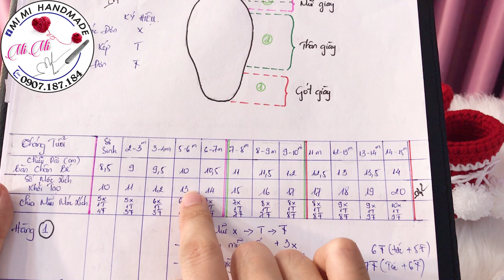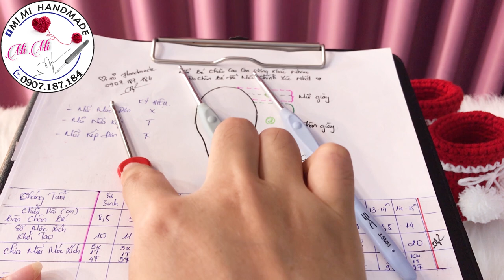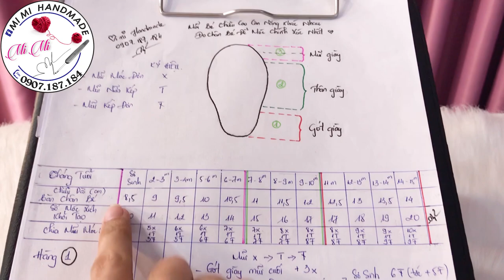#132 Móc Giày Boot Cho Bé Trai Và Bé Gái Kiểu Đơn Giản Dễ Làm | Mimi Handmade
Video hôm nay mimi sẽ hướng dẫn Móc Giày Boot Cho Bé Trai Và Bé Gái Kiểu Đơn Giản Dễ Làm
Có chia móc xích và mũi móc cụ thể trong video cho bé từ 0-14 tháng tuổi 👏 Chụp màn hình lại và sử dụng mãi mãi nha các bạn!

Chào Mừng Các Bạn Đến Với Kênh Học Móc Len Hand-made
Đăng Ký Ủng Hộ Kênh Học Móc Len Giúp mimi Nhé !!
Móc Len Theo Yêu Cầu [MiMi Handmade Cần Thơ]